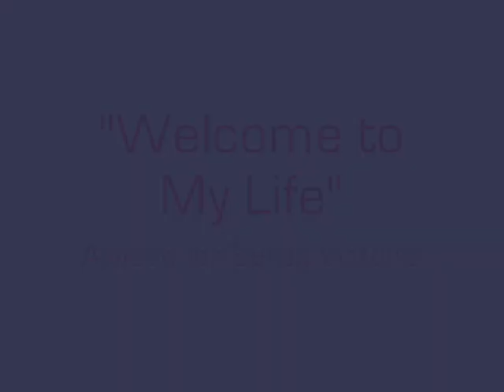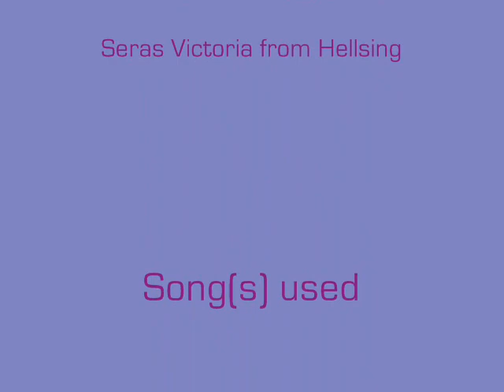Welcome to My Life- Seras Tribute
Songs- "Welcome to My Life" by Simple Plan
and "Semi-Charmed Life" by Third Eye Blind